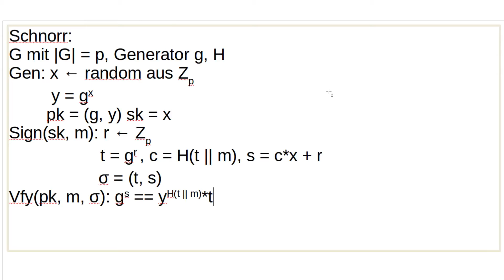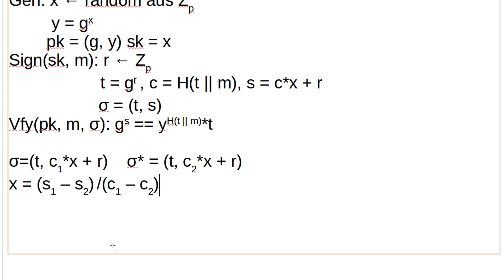Kryptographie #82 - Was passiert mit miesem Zufall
In diesem Tutorial sehen wir uns an, was mit Schnorr's Verfahren passiert, wenn der Zufall nicht zufällig ist.